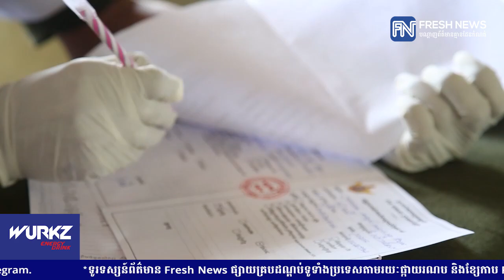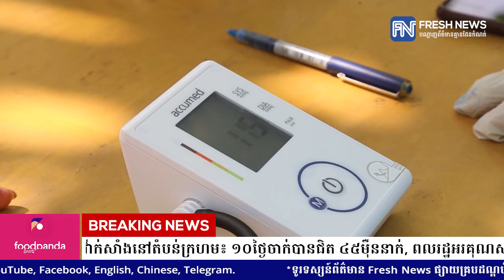ចាក់វ៉ាក់សាំងនៅតំបន់ក្រហម៖ ១០ថ្ងៃចាក់បានជិត ៤៥ម៉ឺននាក់, ពលរដ្ឋអរគុណសម្តេចតេជោ ហ៊ុន សែន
ចាក់វ៉ាក់សាំងនៅតំបន់ក្រហម៖ ១០ថ្ងៃចាក់បានជិត ៤៥ម៉ឺននាក់, ពលរដ្ឋអរគុណសម្តេចតេជោ ហ៊ុន សែន ដែលផ្តល់ការចាក់វ៉ាក់សាំងជូនពួកគេ